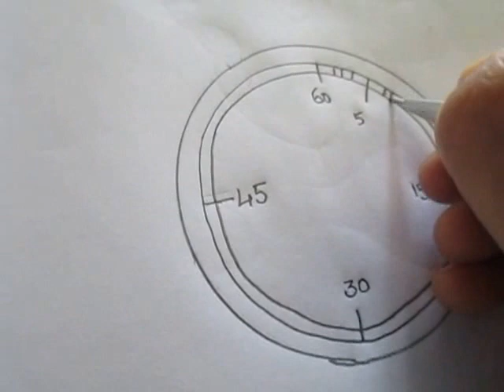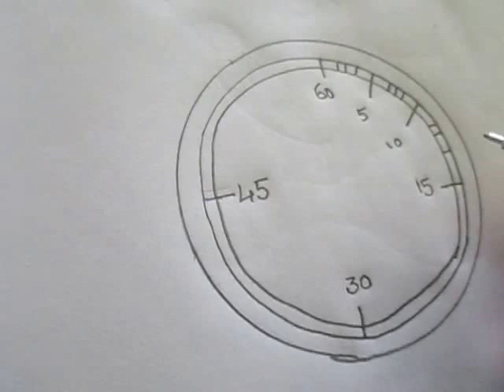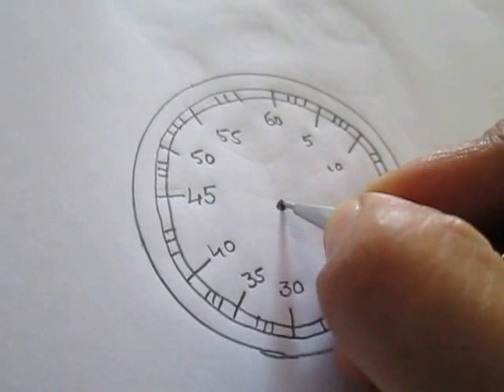How To Draw Stopwatch Simple Tutorial Video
Beauty & Drawing | Art and Craft Videos for Learners:
How To Draw Stopwatch Simple Tutorial Video: How To Draw Stopwatch Simple Tutorial Video Images with Pencil Tutorials. Best Tutorials for Learn Pencil Drawings at Home. Download and Learn Pencil Drawings in easy methods. How To Draw Stopwatch Simple Tutorial Video Images drawings in Different Types ofHow To Draw Stopwatch Simple Tutorial Video